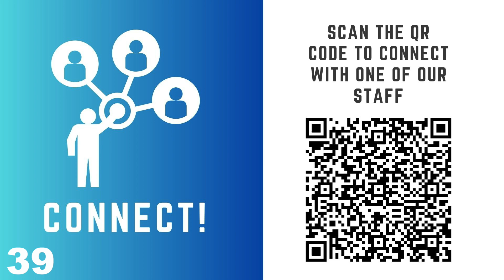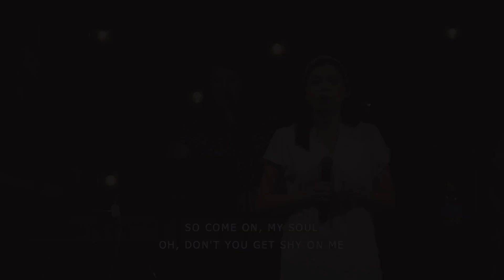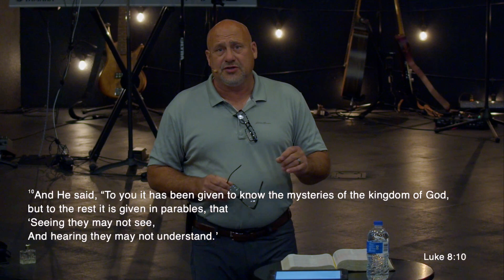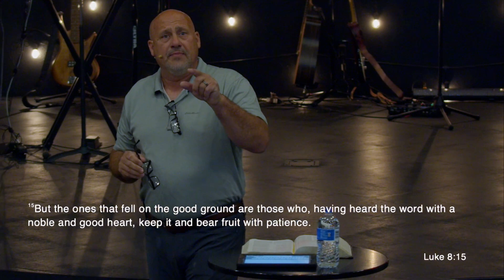Sunday Service May 12th, 2024 | LVA Church